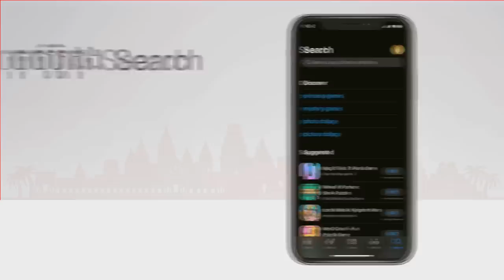ទ្រាំរស់ព្រោះចាំមើលអូន​ | OFFICIAL SHORT FILM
App L192 ៖ ជាកម្មវិធីទូរសព្ទ័ដៃ លក់ទំនិញ អនឡាញធំជាងគេនៅប្រទេសកម្ពុជា ដែលមានលក់ទំនិញ គ្រប់ប្រភេទ រាប់លានមុខ ជាមួយការបញ្ចុះតម្លៃពិសេសជាច្រើន ព្រមទាំងមានសេវាកម្មដឹកជញ្ជូន រហ័សទាន់ចិត្ត 25 ខេត្តក្រុង។ កាន់តែពិសេសជាងនេះទៅទៀត​ រាល់ការចំណាយទាំងអស់ នឹងទទួលបានពិន្ទុសន្សំ ដើម្បីមានឱកាសឈ្នះរង្វាន់យ៉ាងច្រើនសន្ធឹកសន្ធាប់ រាប់ម៉ឺនដុល្លារជារៀងរាល់ថ្ងៃ។

App L192, លក់ទំនិញ គ្រប់ប្រភេទ រាប់លានមុខ ដឹកជញ្ជូនដល់ទីកន្លែង គ្រប់ខេត្តក្រុង